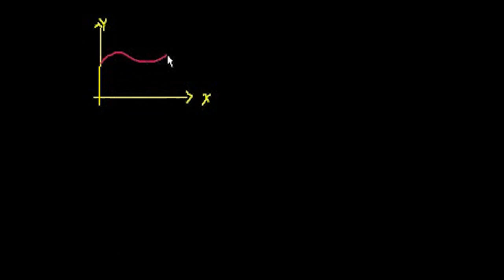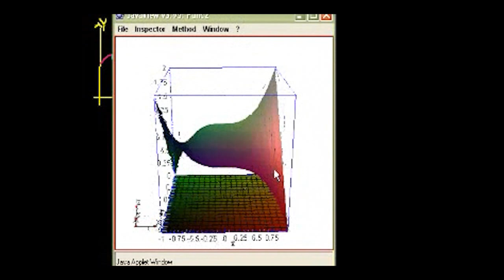İki Katlı İntegraller, 1. Bölüm (Çok Değişkenli Kalkülüs) (Matematik)